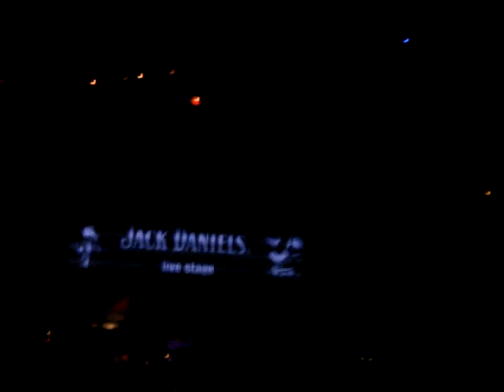Touch of Evil cover by Rage'n'Steel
Rage'n'Steel performing live the Judas Priest song: A Touch of Evil at Bat City rock club Athens on Friday 17/06/2011.